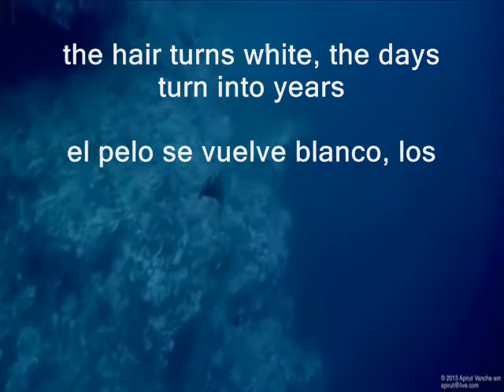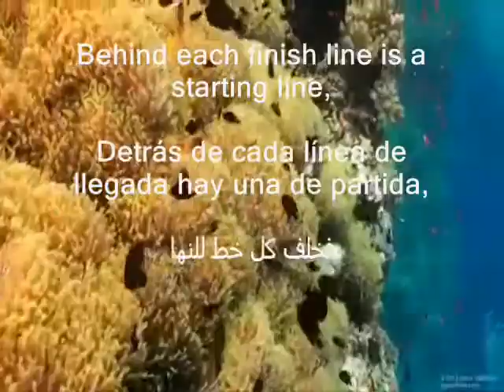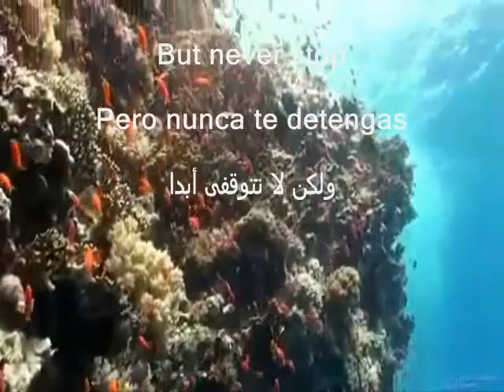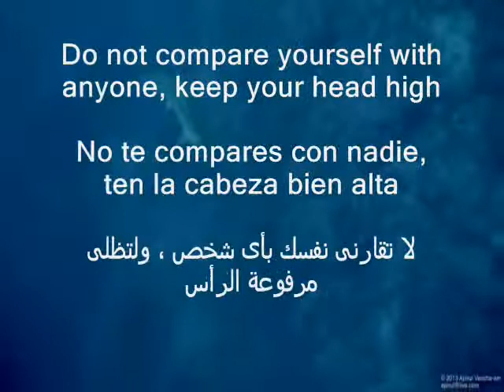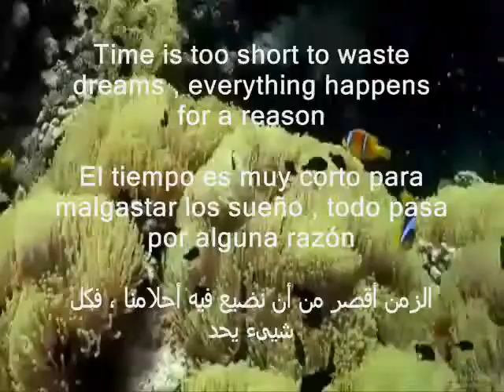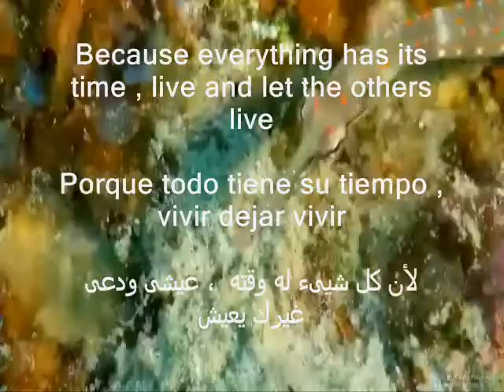Always keep in mind !! Siempre ten presente !! لنضع فى إعتبارنا